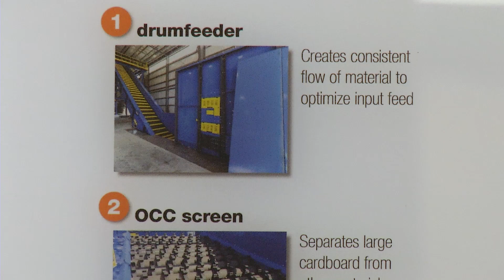Recycling Center in Plano Rises from the Ashes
A fire destroyed Plano's recycling center in December 2016. A new, larger and more technologically advanced MRF (Material Recovery Facility) has reopened. Located on the east side of Plano, the 77,000 square foot state-of-the-art facility serves over 510,000 residents and 2,500 commercial customers throughout the Metroplex – including Plano, Richardson and other neighboring cities and is capable of processing 350 tons of recyclable material per day with highly advanced sorting technologies can separate material in milliseconds.

The recycling facility features a first-of-its-kind Learning Center – an interactive resource to help community members and beyond become better recyclers. Visitors of all ages can get a first-hand view of the recycling process from the observation deck, view recycling and sustainability educational videos and colorful displays, and play interactive games throughout the 5,000 square foot learning space. The Learning Center is open to the public – tours must be scheduled with Republic’s Plano Recycling Facility office in advance.